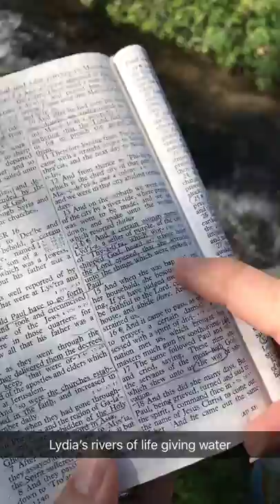2018 05 06 Lydia's River of Lifegiving Water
Acts 16:14 tells us that God "opened" Lydia's heart. What a joy to sit here beside the rushing clear waters of that spot where the very first believer in the Western World (that means Europe and by extension us) was saved! It was an amazing woman that God used to start the body of believers at Philippi. What a thrill to read Acts 16 with this backdrop! Sitting in the Land of the Book is always a thrill.